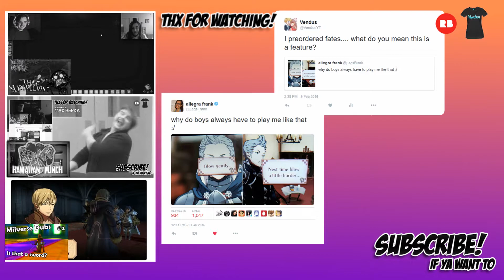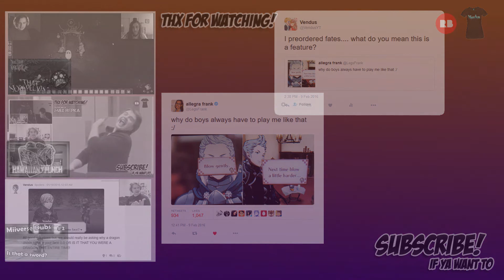THE BLOW FEATURE | Fire Emblem Fates Parody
YES To be perfectly serious for a minute... They are adding a Blow Feature, but not a Petting Feature... PETTING IS THE BEST THOUGH